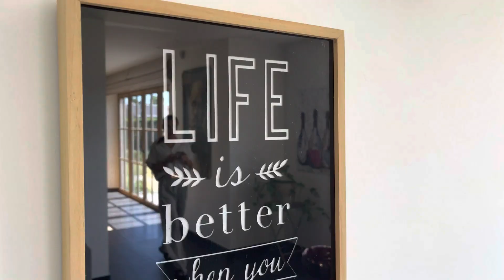Immo Emeraude REF 4595146 PRACHTIGE VILLA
Prachtig gerenoveerde villa met 5 slpk op TOPLOCATIE